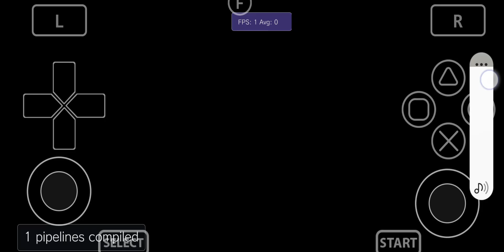Vita3K Android v11| Street Fighter X Tekken | Snapdragon 8 Gen 1 | PSVita Emulator | Playable 2.75x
Vita3K PS Vita Android Emulator. The mobile phone used in the video is
Samsung Galaxy S22 Ultra 5G (Qualcomm SM8450 Snapdragon 8 Gen 1, 12GB RAM & Android 13 One UI 5.1). Best viewed in 1440p quality. Video recorded with Screen Recorder.